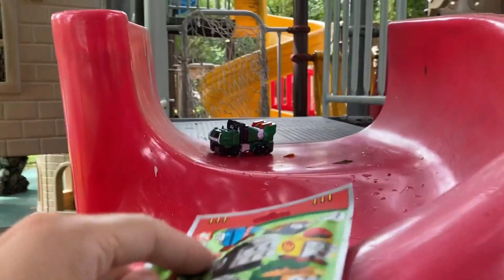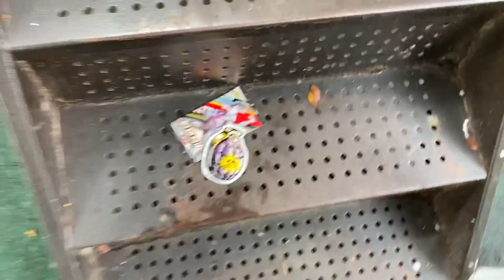游乐场发现一个托宝战士破天钢翼机甲玩具 捡到超帅蓝色赛车